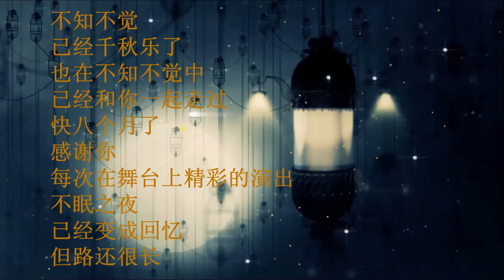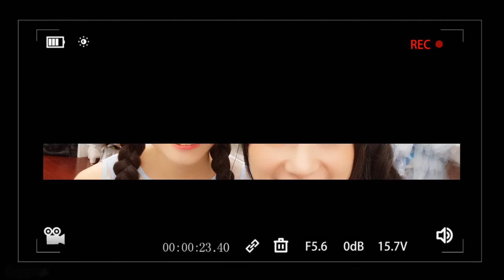BEJ48 TeamE 李媛媛 Li YuanYuan OPV パジャドラ千秋楽おめでとう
李媛媛《不眠之夜》千秋乐快乐